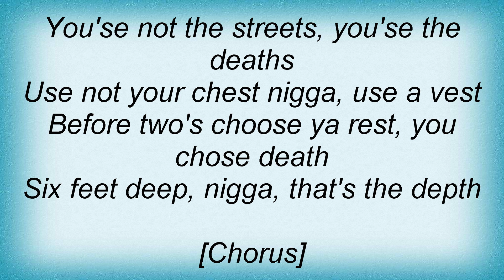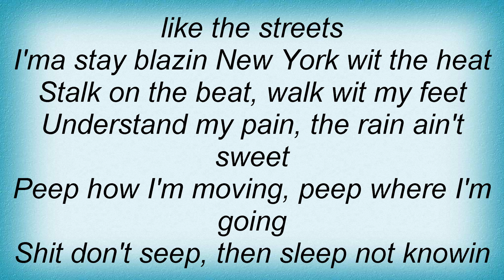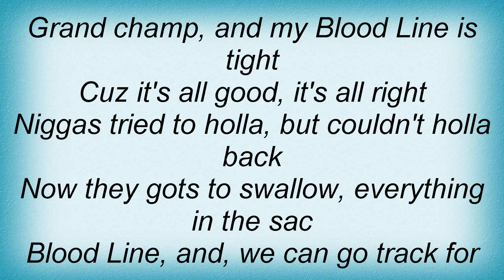Eminem - Go To Sleep Lyrics